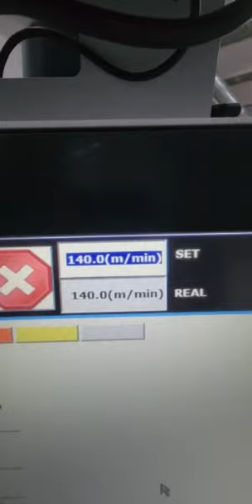Bobst Vision M1